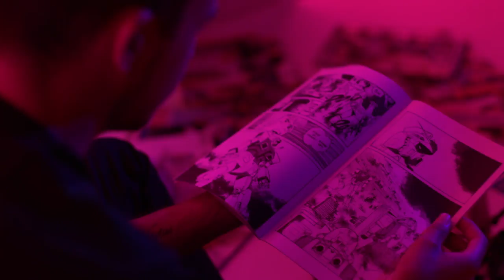Alone in a room with all he needs | Hikikomori by Ciaran McWilliams | Short Film | Random Acts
Confined to his room, a young man shuts himself away from the outside world as he slips further into realms of escapism.

Ciaran McWilliams is a London-based artist & filmmaker, and an experimental film graduate from Kingston University.